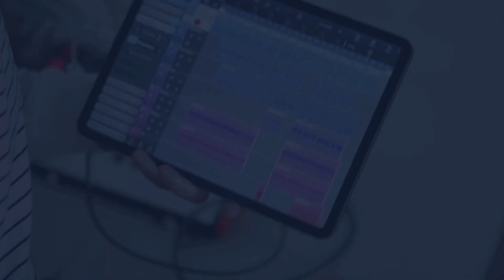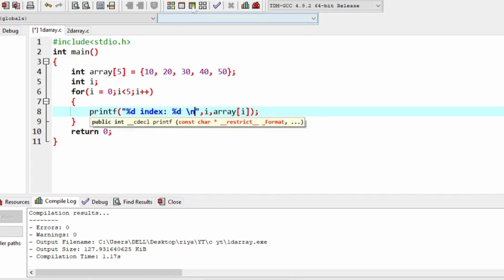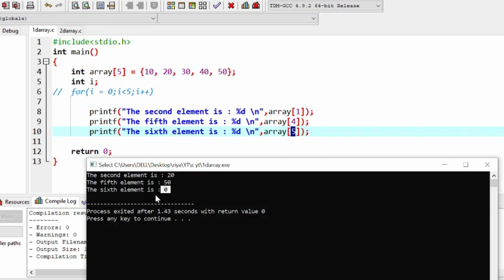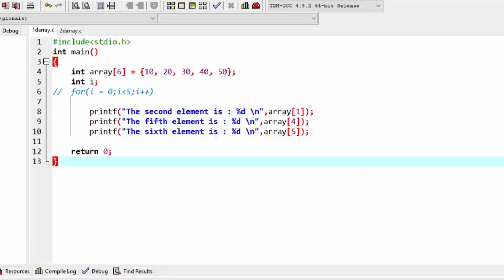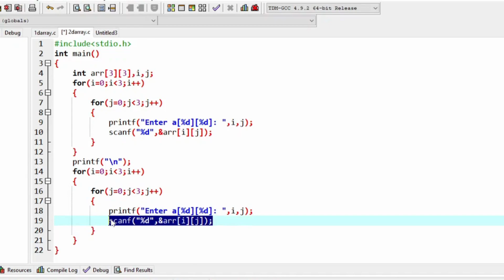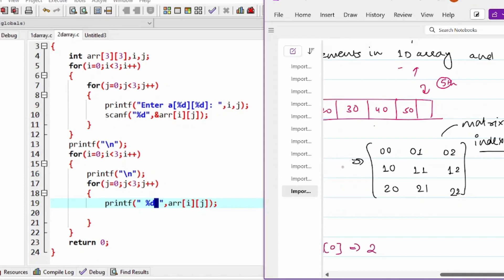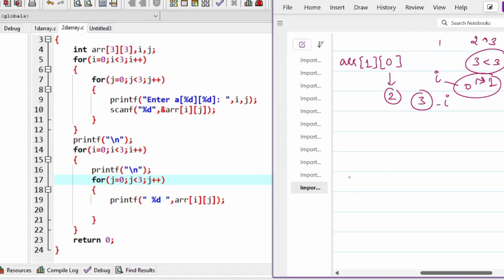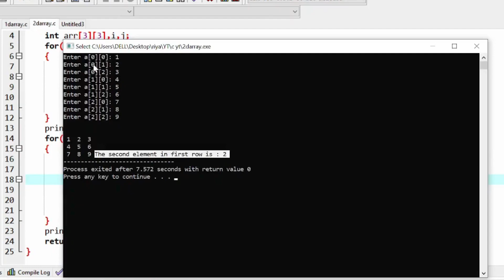C Programming| Write a program to print the elements in 1D and 2D Array | Ques Series Part 11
Hello Everyone!!. I hope you are safe and happy. I have started a question series in which I'll be discussing some of the very important question from the point of view of exam  . I have tried to explain each and every thing in the most simplest way . Handwritten notes are available for that you need to write "Handwritten notes" in  the comment box. Source code will be available . This is the Part 11 of C programming question series.
Kindly see it and comment down if you face any issue in understanding.

Other courses-

Had In-depth conversations with students regarding EXAM CHALLENGES and tried to provide solutions...: Travelling inside a student's mind:

What is Web Hosting? | Why it is Important? | *Best web hosting* is...| All about web hosting.:

How I *SCORED 96/100* in C Programming | 7 Tips to score *GOOD* marks| Topper's *SECRET* Strategy..